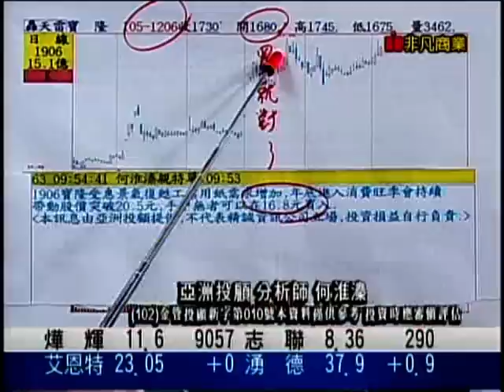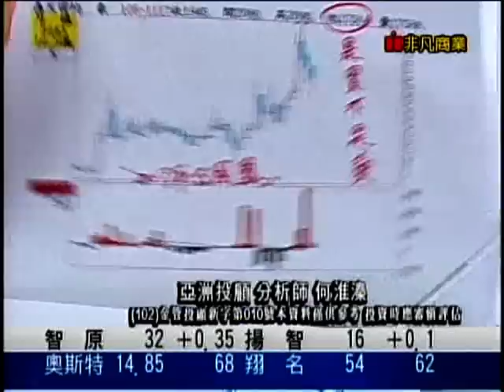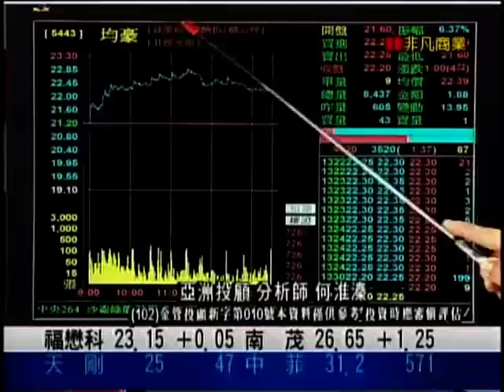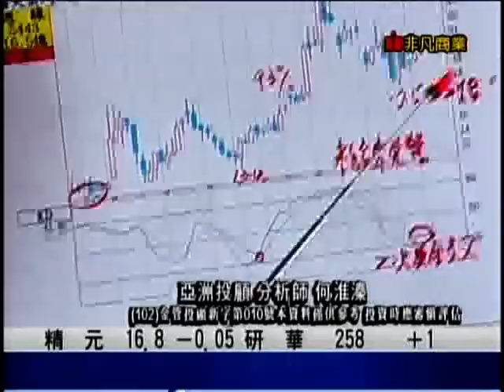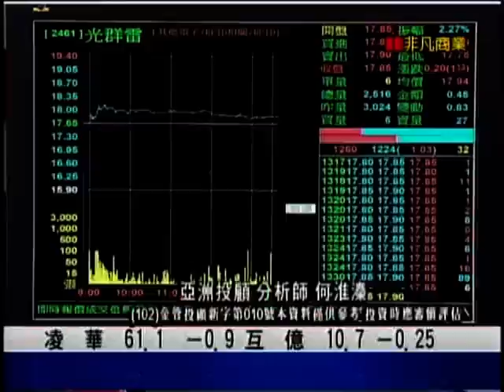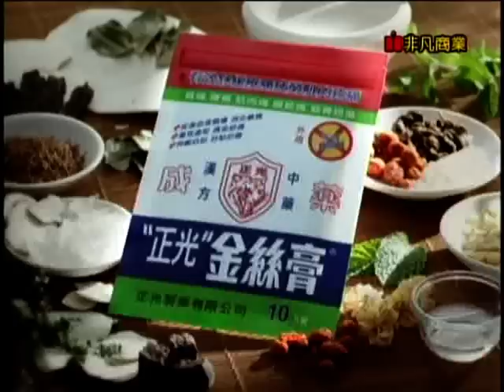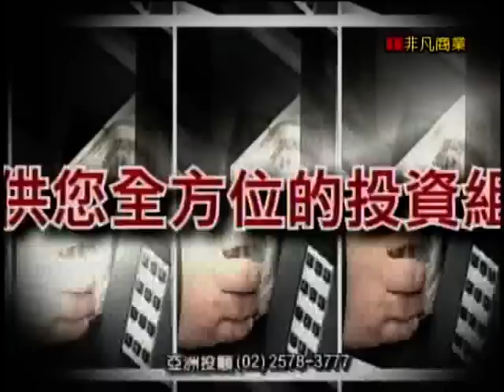EFB(鳳凰密令)0730 何淮溱 分析師 2017-01-12